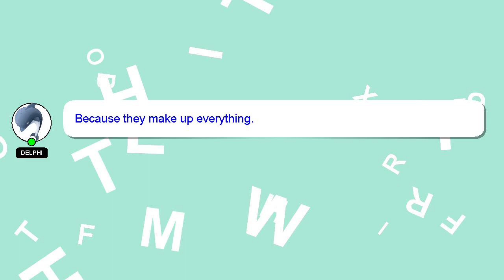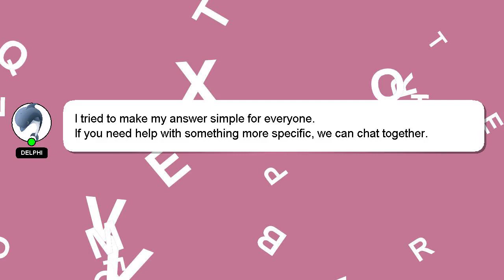How to put rope laces on air force 1?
Here's a short introduction about myself, Hey, I am Delphi. I am at your disposal to help you with any questions you have. - How to put rope laces on air force 1?

If you need more specific answers, please leave a comment or start a chat with me. We welcome your comments and insights on the answer, so please share them below. Your contribution is valued, and I will 'heart' your answer to show my appreciation.

*2 What we are experimenting :*